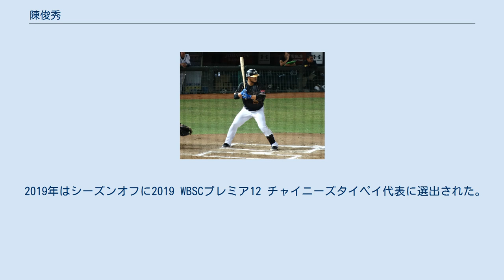陳俊秀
陳 俊秀（チェン・ジュンショー、1988年11月1日 - ）は、台湾（中華民国）の花蓮県出身のプロ野球選手（内野手）。
 アミ族の出身。
2007年にクリーブランド・インディアンスとマイナー契約。
もともとは投手だったが捕手に転向する。
 2010年には自国で開催されたIBAFインターコンチネンタルカップと広州アジア競技大会にチャイニーズタイペイ代表として出場。
 2011年にAA級アクロン・エアロズに昇格し、113試合の出場で打率.262、リーグ11位の16本塁打、OPS.782の成績を残す。
 2012年はアクロンで108試合に出場し、この年から主に一塁手として起用される。
 2013年5月にAAA級コロンバス・クリッパーズに初昇格するが94試合の出場で打率.223、9本塁打、OPS.651の成績に終わる。
 オフの11月には、台湾で開催された「2013 BASEBALL CHALLENGE 日本 VS チャイニーズ・タイペイ」のチャイニーズタイペイ代表に選出された。
 2014年に自由契約となり、独立リーグ・アメリカン・アソシエーションのウィチタ・ウィングナッツで6試合プレーした後、この年から発足した台湾のポップコーンリーグでプレー。
6月に中華職業棒球大聯盟全球団からドラフト1位指名を受け、Lamigoモンキーズに入団。
 2015年9月30日に、2015 WBSCプレミア12 チャイニーズタイペイ代表に選出された事が発表された。
 2016年開幕前の1月29日に「侍ジャパン強化試合 日本 vs チャイニーズタイペイ」のチャイニーズタイペイ代表27名に選出されたことが発表された。
3月3日に怪我のため辞退したことが発表された。
 2017年は台湾シリーズで7打席連続安打をマークするなど打率.714、4打点を記録し、同シリーズの最優秀選手に選ばれた。
 2018年は104試合に出場し、リーグ最高の打率.375をマークし首位打者に輝いた。
また最優秀選手、ベストナインも受賞した。
台湾シリーズでは打率.500、11安打を記録し2年連続となる同シリーズの最優秀選手に輝いた。
オフには「ENEOS 侍ジャパンシリーズ2018」のチャイニーズタイペイ代表に選出され、3番・一塁手で出場し高梨雄平からホームランを放った。
 2019年はシーズンオフに2019 WBSCプレミア12 チャイニーズタイペイ代表に選出された。
同大会の韓国戦では7回表に駄目押しとなる3ランホームランを放った。
 2021年は3月17日の統一ライオンズ戦で足を痛め、同月19日に二軍へ降格した。
4月7日に一軍復帰を果たした。
上半季はリーグ唯一の打率4割越えで終えた。
2015年からの極端な「打高投低」を是正された2021年シーズンに、2021年9月7日現在、陳の打率が四割以上に維持されていることは、リーグ平均打率が三割ぐらいになってないシーズンのCPBL野球史上には非常にまれの偉業である。